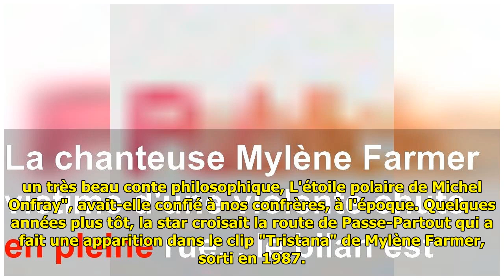La chanteuse Mylène Farmer victime d'une violente chute en pleine rue... le bilan est lourd